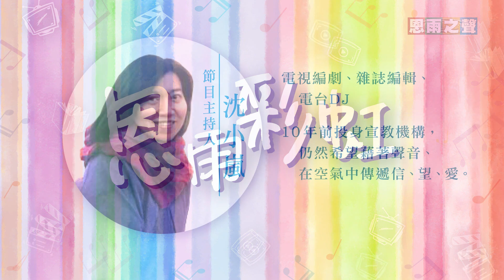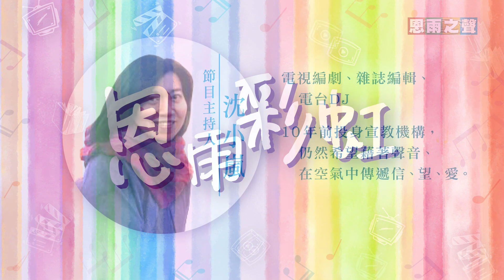恩雨彩虹 - 全新國語電台節目，分享好書好戲、傳送好人好事！(2022JUL24)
00:33  |  全球福音短片大賽 2022

恩雨之聲 X SOULLAB 全球福音短片大賽 2022，大師傳承班7月30日有知名導演關信輝，趕快報名參加！

05:39  |  恩雨大電影  |  The Intouchables

18:43  |  感恩分享  |  意想不到的祝福

因為一個 “慷慨” 決定，小嵐和家人竟然得到了一個免費的美國之旅！當我們以為自己的付出很偉大，上帝的祝福卻從天上傾倒下來，豐盛得接也接不及啊！

節目主持人：
🔸沈小嵐 - 曾任電視編劇、雜誌編輯、後加入電台當DJ。容易被文字和電影打動、喜歡旅行、鍾愛美食、對新鮮事物永遠有一份好奇心，還有 常忍不住要與人分享 生活中的感受。10年前投身宣教機構，仍然希望藉著聲音、在空氣中傳遞信、望、愛。
🔸Beauty 張文盈 - 是一位演員及主持人，個性樂天活潑，笑聲更有感染力！